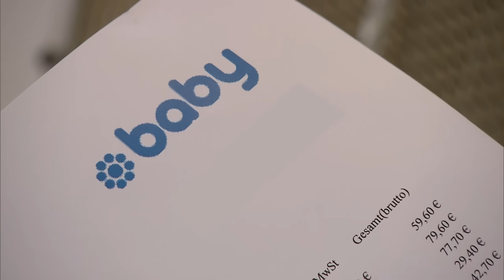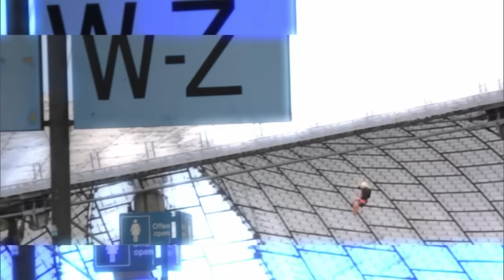Verlogene Schwiegermutter: Du bist schwanger! Nicht krank! | Hilf Mir!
Es hätte so schön sein können: Frisch verheiratet und bald schon zu dritt. Doch Nina hat die Rechnung ohne Schwiegermutter Inge gemacht. Die hat ständig etwas an der Hochschwangeren auszusetzen. In ihrer Not verstrickt sich die 18-Jährige in ein Netz aus Diebstahl und Lügen. Gibt es noch einen Ausweg?